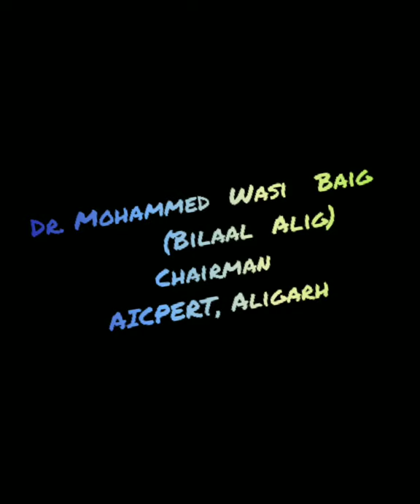How to improve academics activities in present scenario by Dr.M.Wasi Baig"Bilaal Alig"